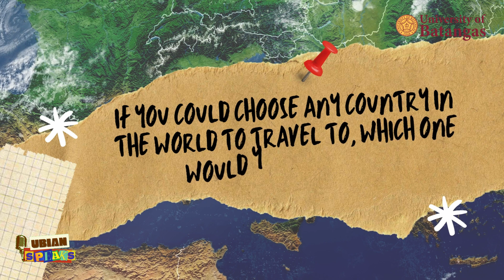University of Batangas - UBianSpeaks - World United Nation Day Episode 2024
Celebrating World United Nation's Day at University of Batangas!

Join us on UBianSpeaks as we commemorate United Nations Day within the UB grounds—a day to honor unity, diversity, and our shared commitment to a better world for all!

Happy World United Nation's Day, UBians!